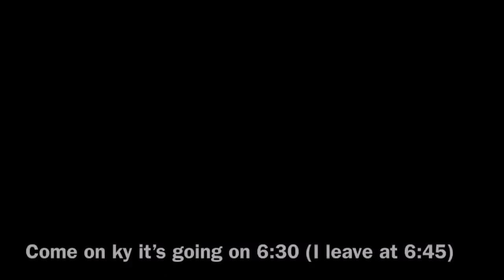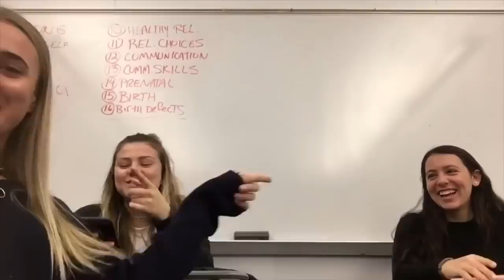a day in the life as a junior year in high school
hwhehehhehe surprise my last HIGH SCHOOL vlog I still have school many more years of school so I will still have SCHOOL vlogs...

pls do not comment I am going to miss her school vlogs because it really hits hard for me... I didn't even get to go to my last year of high school and do all of the fun things... It makes me so upset that I did not get to experience anything I waited four years to do. It was cut short and I had so many fun things to film that never happened. thx

ily all